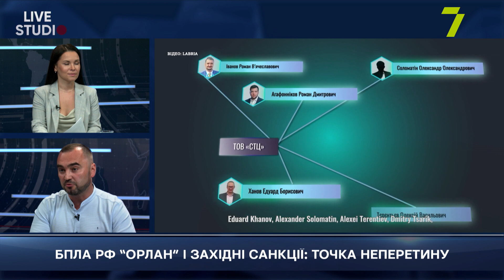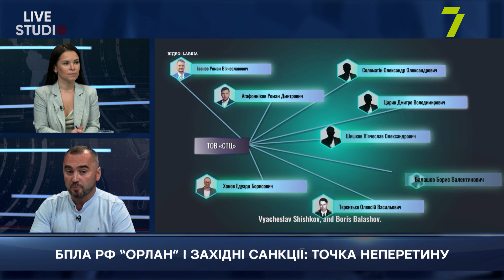БПЛА РФ “ОРЛАН” І ЗАХІДНІ САНКЦІЇ: ТОЧКА НЕПЕРЕТИНУ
ІГОР КАРПЕЧЕНКО, голова правління ГО "Лабораторія досліджень та інформаційного аналізу"